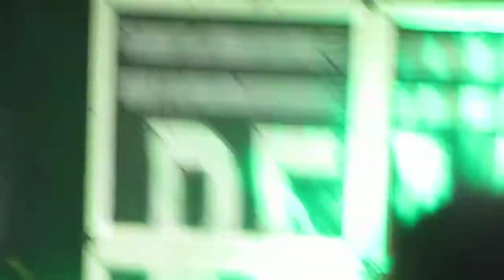A Day to Remember- It's Complicated -Cincinnati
A Day to Remember performing, "It's Complicated," live on the 2012 Rise Against Headlining tour at the PNC Pavilion at Riverbend in Cincinnati, OH 05/05/12.